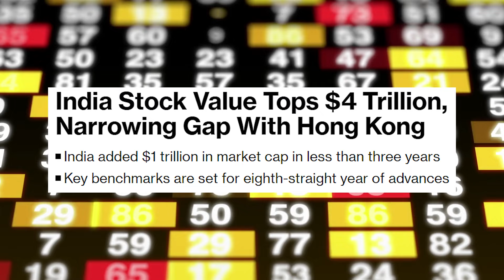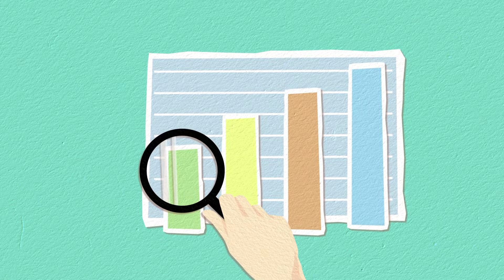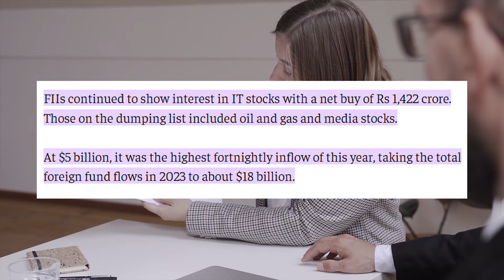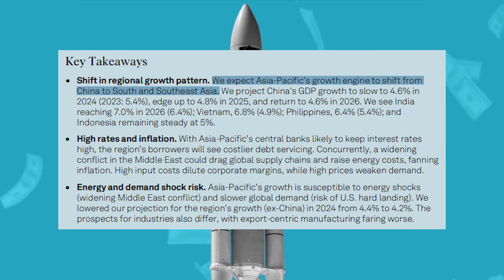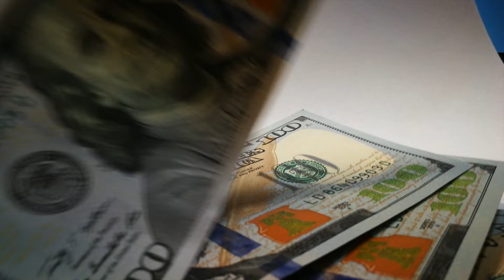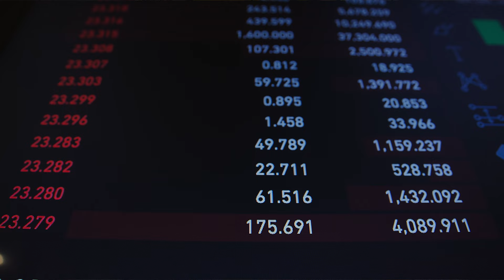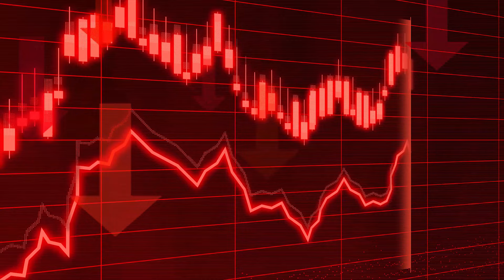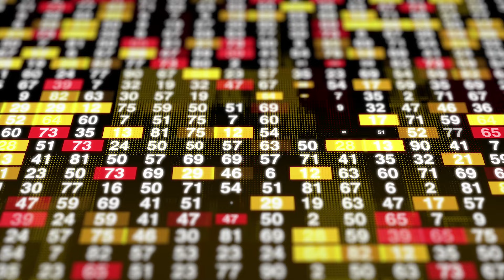How the Indian Stock Market Hit $4 Trillion in 2023 | India's Economic Rise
The Indian stock market has reached a historic milestone - $4 trillion in market capitalization.

This video cuts through the hype and comprehensively analyses the driving forces behind this phenomenal growth.

Foreign Institutional Investment has played a major role in the growth of the Indian Stock Market as $18 billion was invested by FIIs in India in 2023.

India's GDP numbers for the second quarter of 2023 exceeded expectations as the economy grew by 7.6 percent.

This video explains the reasons for the growth of the Indian stock market and what we can expect in 2024.

Timestamps:

00:00:00 - 00:01:00 - Introduction
00:01:01- 00:02:10 -  Global Stock Markets
00:02:11 - 00:04:43 - Why FIIs are Investing in India
00:04:44 - 00:05:26 - China's Economic Crisis
00:05:27 - 00:06:12 - Global Companies Moving to India
00:06:13 - 00:07:34 - Political Stability
00:07:35 - 00:09:21 - Growth in IPOs in 2023